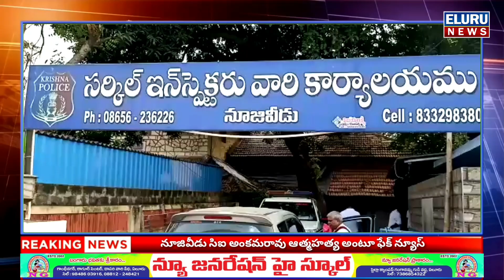నూజివీడు సిఐ అంకంబాబు పై ఫేక్ న్యూస్// nujivid ci//eluru news